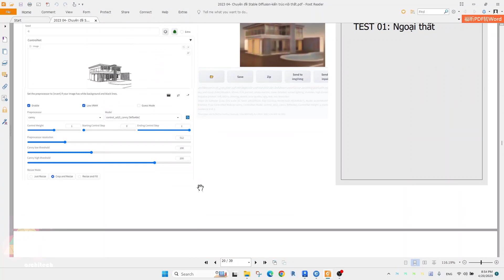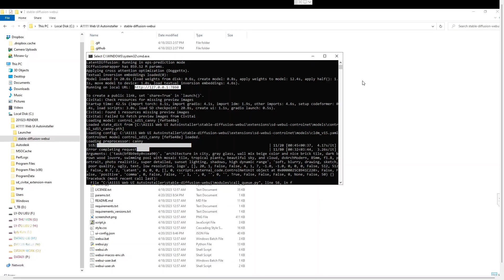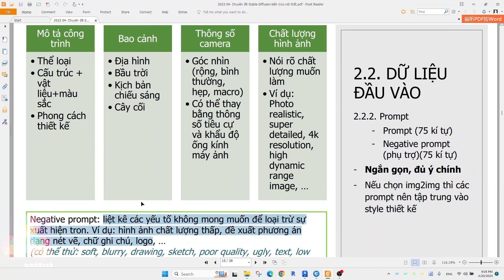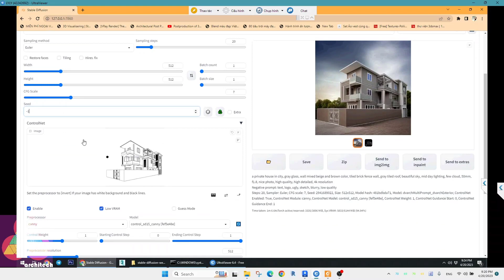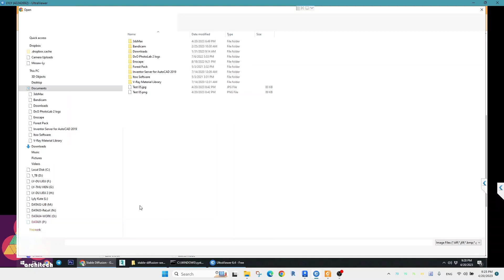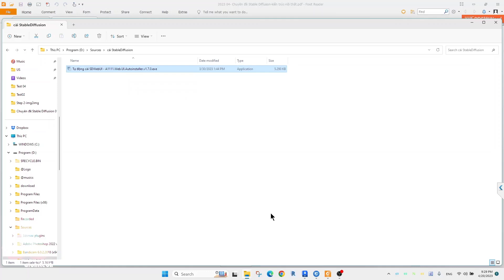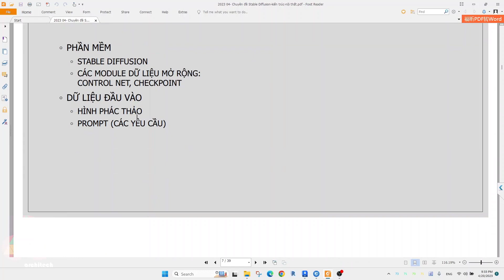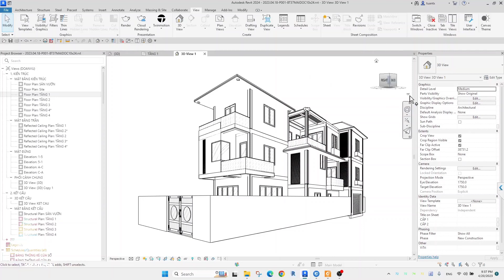Revit 2024 kết hợp với Stable Diffusion- AI này ảo mà ngoan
🌐Clip trao đổi về các bước cơ bản để có thể phát triển phương án sketch nét thành những hình ảnh render lung linh bằng nền tảng trí tuệ nhân tạo Stable Diffusion. Bên cạnh đó, nửa sau clip là hướng dẫn cài đặt cơ bản. Chúc các bạn có những trải nghiệm thú vị!🌐
👉Link download A1111.webui:
💖Các bạn bận việc cá nhân, gia đình, con cái, học hành,... không thể sắp xếp được thời gian học cố định. Hoặc các bạn muốn tự học để chủ động về thời gian cá nhân mà vẫn có người sẵn sàng túc trực Zalo để giải đáp thắc mắc và hỗ trợ bất kì lúc nào thì có thể tham khảo 2 bộ video sau của mình nhé:
🌐Bộ video về triển khai kiến trúc bằng Revit:
💖Không giới hạn thời gian truy cập vào video.
💖Nội dung trong list được cập nhật theo thời gian.
💖Được hỗ trợ vướng mắc trong và sau khóa học, trong bài tập và cả trong công việc thực tế.
💖Kiểm tra nhắc nhở học hành định kì
💖Bài tập cuối cùng được sửa online trực tiếp (có thể lên sóng youtube nếu bài có nhiều vấn đề thú vị có ích cho cộng đồng chung)
🌐Zalo: 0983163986 nhé các bạn!
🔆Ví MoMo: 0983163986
🏛 Ngân hàng: Agribank (cn Hải Châu- Đà Nẵng)-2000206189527-Trần Xuân Tuấn